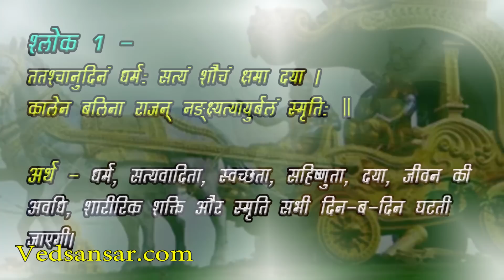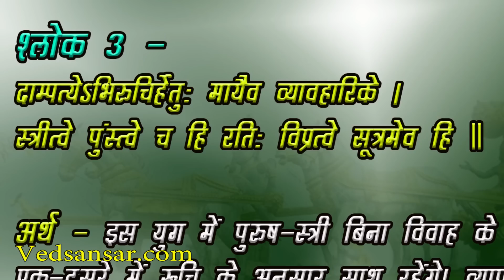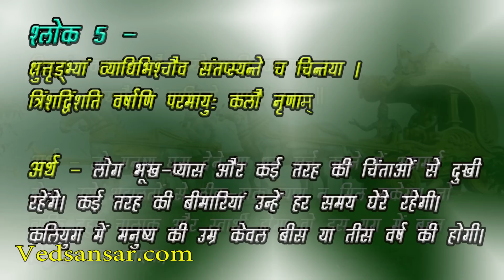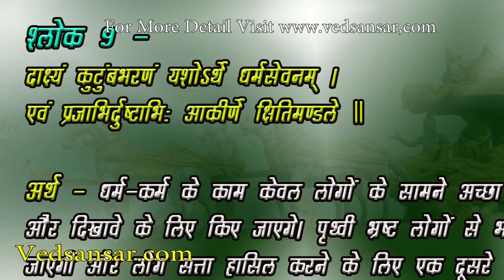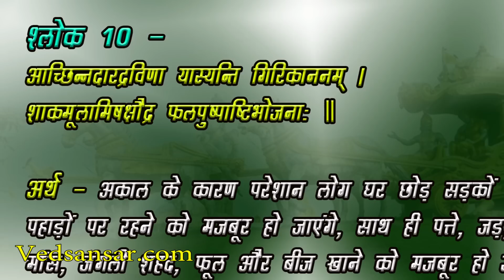गीता में कलियुग से जुड़ी यह 10 बातें, आज हो रहीं है सच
आपने ध्यान दिया होगा कि जब भी अदालत में किसी को कटघरे में बुलाया जाता, तो जवाब मांगने से पहले उसे श्रीमद्भागवत गीता पर हाथ रखकर कसम खिलाया जाता है और लोग चाहकर भी गीता पर हाथ रखकर झूठ नहीं बोल सकते हैं।

बता दें कि श्रीमद्भागवत गीता को हमारे हिंदू धर्म के सबसे महत्वपूर्ण ग्रंथों में से एक माना जाता है। गौरतलब है कि इस ग्रंथ की रचना आज से लगभग 5000 साल पहले ही कर दी गई थी। वहीं, आपको यह जानकर आश्चर्य होगा कि कलयुग में क्या-क्या घटित होगा इसकी भविष्यवाणी भागवत गीता पुराण में पहले से कर दी गई थी।

आज वेद संसार आपको बताने जा रहा है श्रीमद्भागवत पुराण में की गई कलियुग से जुड़ी कुछ भविष्यवाणियां –

श्लोक 1 –
ततश्चानुदिनं धर्मः सत्यं शौचं क्षमा दया ।
कालेन बलिना राजन् नङ्‌क्ष्यत्यायुर्बलं स्मृतिः ॥

अर्थ – धर्म, सत्यवादिता, स्वच्छता, सहिष्णुता, दया, जीवन की अवधि, शारीरिक शक्ति और स्मृति सभी दिन-ब-दिन घटती जाएगी।